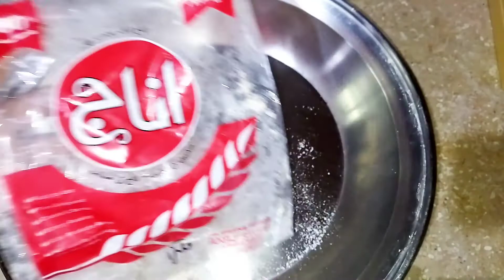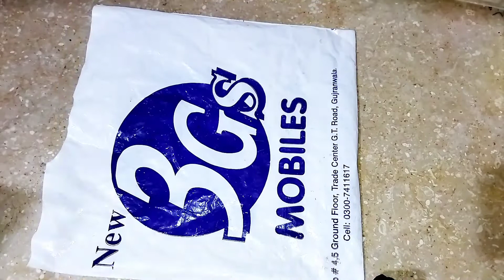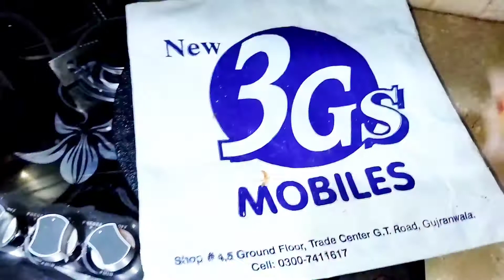makkai ki roti recipe||how to make corn floor bread in urdu||hindi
makkai ki roti bnanay ka tarika||how to make corn floor bread in urdu | hindimakki ki roti recipe,
makki ki roti banane ka tarika,
makki ki roti pakane ka tarika,
makki ki roti sarson ka saag,
makki ki roti aur sarson ka saag,
makki ki roti aasan tarika,
makki ki roti aasan tarike se banane ka tarika,
makki ki roti easy- how to make this easy recipe- easy to make,
makki ki roti l makki ki roti l makki di roti l maize flour bread l cornmeal bread l easy recipe,